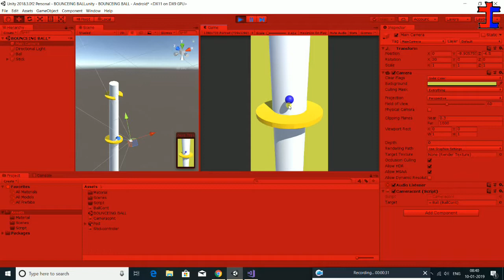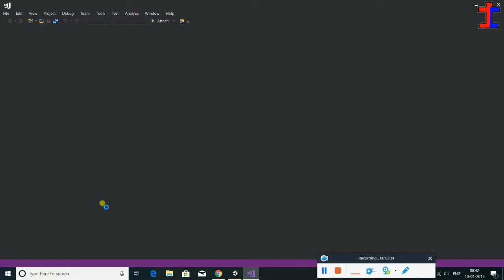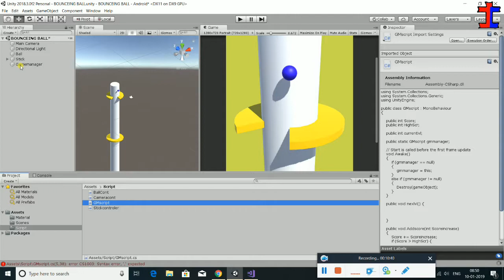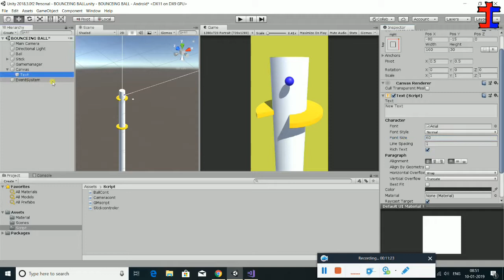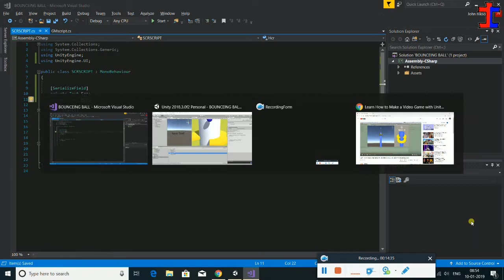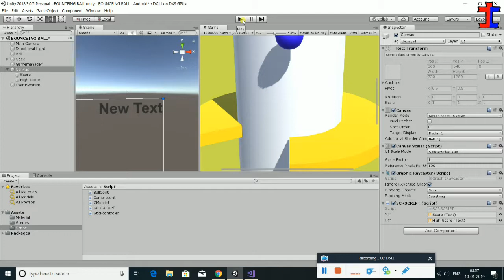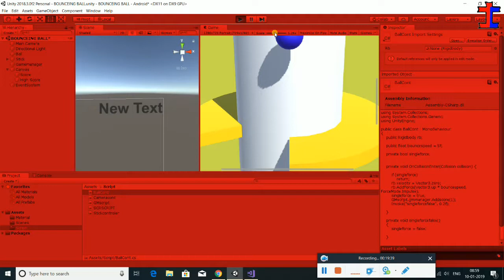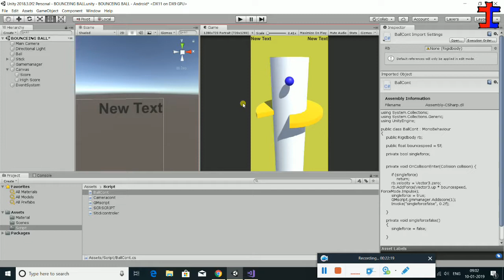5 Helix Game Score Script in unity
5   Helix Game Score Script in unity